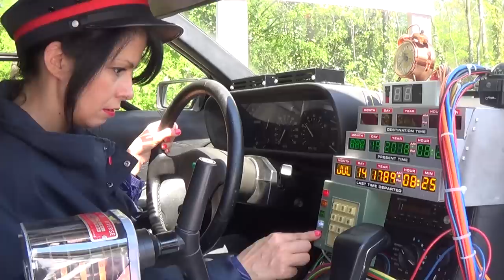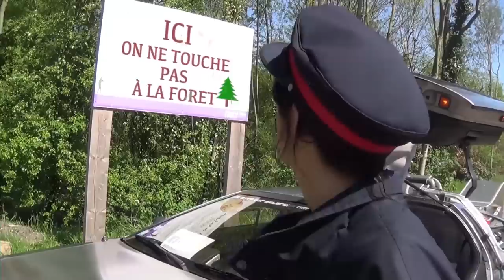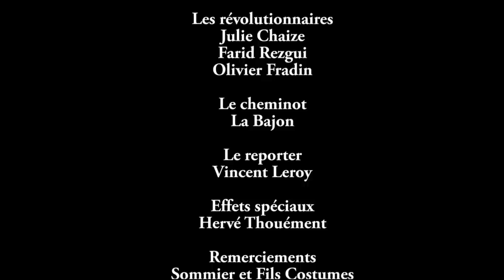La Bajon - Cheminot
La Bajon - Cheminot  /  Un immense merci à tous les participants
et à... attention spoiler...  @deloreanfrance

Merci à Sommier costumes